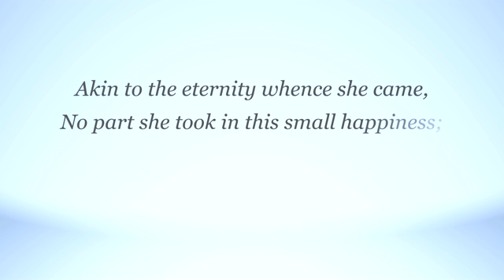Savitri, Stanza by Stanza - The Symbol Dawn - 2.2